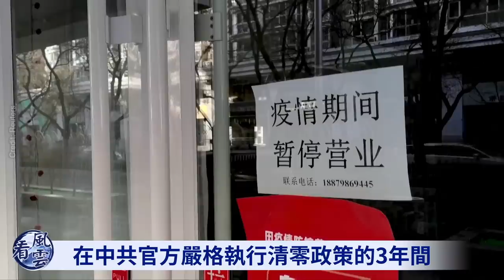內參送到中南海 習近平大怒批示：一派胡言！天呈異象 將有大事發生？臺海危急；習近平「清零失敗」；